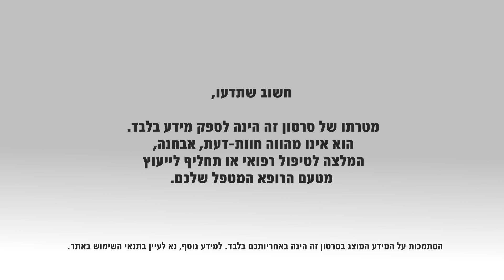מחלת ריאות חסימתית: מאפיינים, גורמים ושכיחות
מחלת ריאות חסימתית כרונית היא למעשה שם כולל לשתי מחלות ריאה: דלקת סמפונות ארוכת טווח (ברונכיטיס כרונית) ואמפיזמה (נפחת הריאות). מחלות אלו, אשר ניתן לחלות באחת מהן או בשתיהן, נגרמות לרוב, מעישון כבד, חשיפה מוגברת לעשן וזיהום אוויר, וכולן מתאפיינות בפגיעה ביכולת הריאות לפעול ולמלא את תפקידן, עד אשר נגרם נזק בלתי הפיך לריאות. מחלת ריאות חסימתית כרונית  הינה מחלה נפוצה, הפוגעת באיכות חייהם של החולים  ובתוחלת חייהם.
ד"ר דוד שטרית, מומחה למחלות ריאה ומנהל מערך הריאות במרכז הרפואי מאיר, מסביר על המחלה, מאפייניה ושכיחותה.